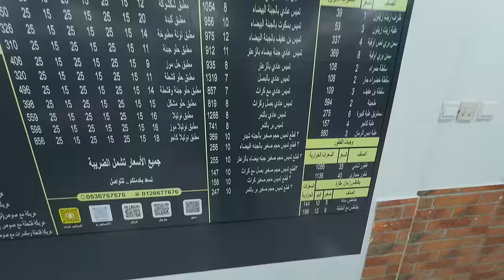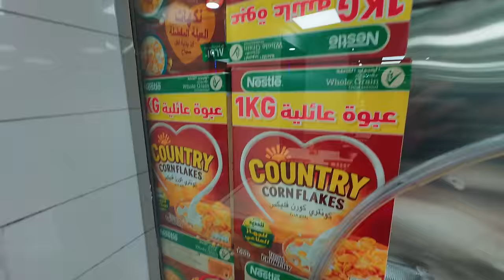🇸🇦 Arabi Breakfast vs 🇵🇰 Desi Pakistani Breakfast... Which is better!!???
🇸🇦 Saudi Breakfast is different from 🇵🇰 Pakistani desi breakfast...

What is a typical Arab breakfast?
15 Middle Eastern Breakfast (and Brunch!) Recipes - Urban ...
A Levantine or Middle Eastern breakfast spread usually includes a warm component like ful medames (stewed fava beans) or musabaha. Fattet hummus is also quite popular and delicious. Musabaha is a popular Levantine breakfast dish of creamy warm chickpeas with tahini.

What is breakfast in Arabic culture?
What is a Typical Arabic Breakfast? For breakfast in the Middle East, you'll typically see a variety of small dishes served on a larger tray. And it's family time! The whole family gathers around and everyone takes a piece of bread and uses it to scoop up eggs, cheese, hummus, labneh (yogurt cheese), etc.D

How to eat Arabic breakfast?
How to eat breakfast Arabic Style
Arabic bread (pita), always sliced into triangles (with scissors, mind you)
Labneh.
Za'atar of some kind (either with oil, or on labneh, or on bread, or all three)
Olives.
Fresh cucumber and tomatoes. I always add dried mint to the tomatoes.
Olive oil. Extra virgin. On everything!
Muh. 15, 1443 AH

What do Saudi Arabians eat for breakfast?
Saudi Arabian breakfast — a unique experience | Arab News
Arabic breakfast is different in many ways from the European or continental cuisines as it includes a number of healthy dishes such as plain bread with labneh and Zater, foul mudumas, homemade jams, Hummus, dahl, halawa (traditional soft Saudi sweet), falafel, scrambled eggs or Shashukah

What are 3 popular foods in Saudi Arabia?
A Food Tour of Saudi Arabia: The 10 Dishes that Define a Cuisine
A Food Tour of Saudi Arabia: The 10 Dishes that Define the Cuisine
Kabsa. Considered by many as the national dish of Saudi Arabia, Kabsa is a flavorful mixed rice dish typically made with basmati rice, meat, vegetables, and a blend of spices. ...
Jareesh. ...
Mutabbaq. ...
Mandi. ...
Harees. ...
Saleeg. ...
Samboosa. ...
Shakshouka.

What is a typical Pakistani breakfast?
4 Popular Pakistani Breakfast Dishes. Craving Pakistani and Indian breakfast? ...
1) Nehari. This Pakistani breakfast dish is made with beef or lamb shanks cooked in a spiced gravy. ...
2) Haleem. Haleem is a Pakistani dish made with wheat, barley, meat (usually beef or lamb), and lentils. ...
3) Dahi Bhalla. ...
4) Anda Pratha Crepe.

Top 10 Breakfast Places In Karachi You Need To Try
1.       Butler’s Chocolate Café Phase 6, DHA, Karachi
2.       N’ECO’S Natural Café Phase 6, DHA, Karachi
3.       Marcel’s Block 5, Clifton, Karachi
4.       FLOC- For The Love Of Coffee Phase 5, DHA, Karachi
5.       Espresso Khayaban-e-Shahbaz, Karachi
6.       Xander’s PECHS, Karachi
7.       Tooso Bahadur Yar Jang CHS, Karachi
8.       Del Frio Block 7, Clifton, Karachi
9.       E Street Mews Café Block 4, Clifton, Karachi
10.   Bella Vita PECHS, Karachi